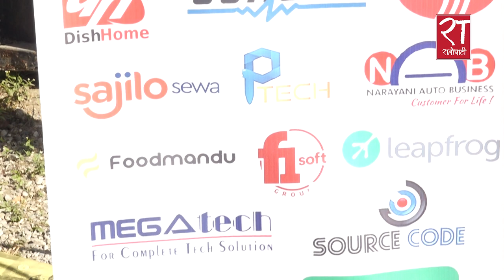पढाइ सकेर जागिरको खोजीमा रहेका विद्यार्थीका लागि ‘आईएसएमटी कलेज जब फेयर’ || ISMT Job Fair